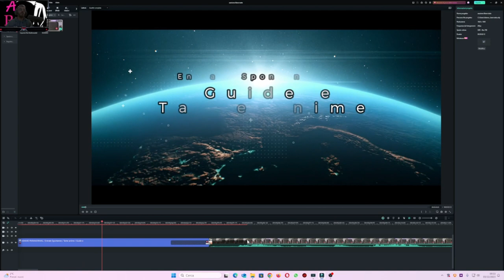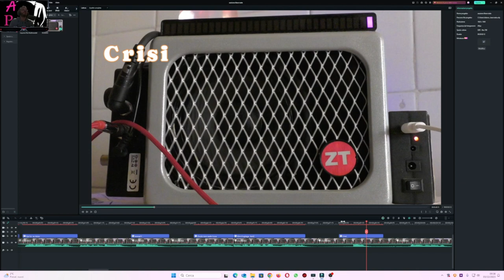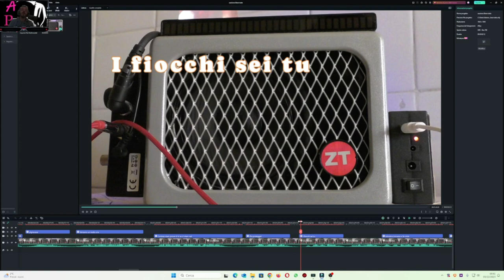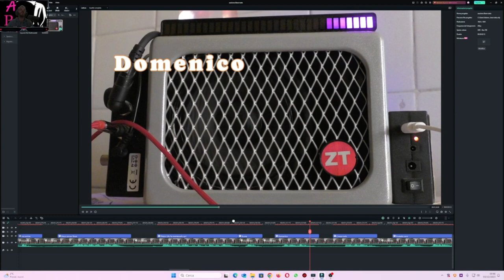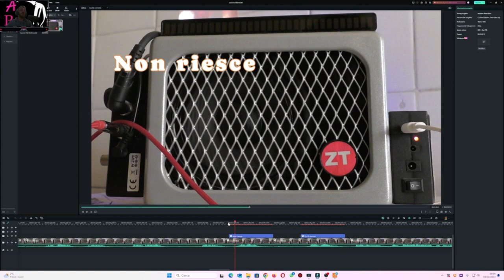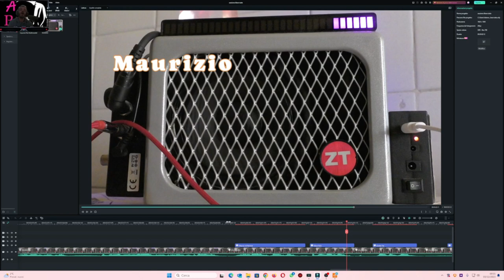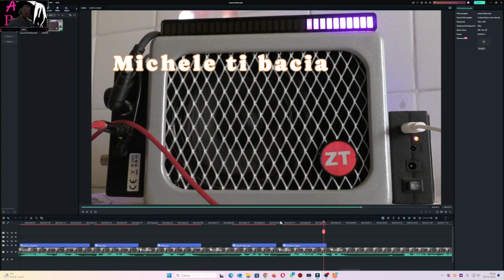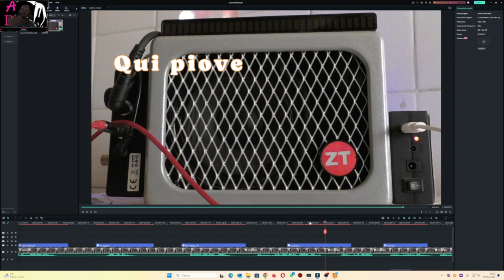Metafonia Entrate spontaee arriva anche Michele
In questa sessione libera radio on line in reverse arrivano molti messaggi tra cui prevedono il futuro prossimo e un entrata molto speciale arriva Michele!!! molte anime che vengono in sessione tra cui mio zio mio nonno un gradito ritorno Siro e Pietro le mie guide preferite e il mio spirito guida Luca